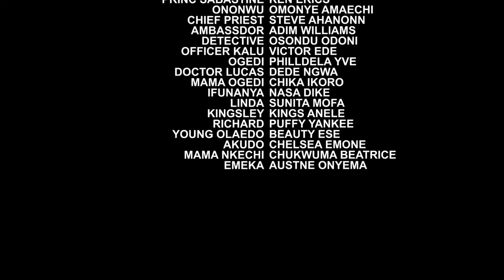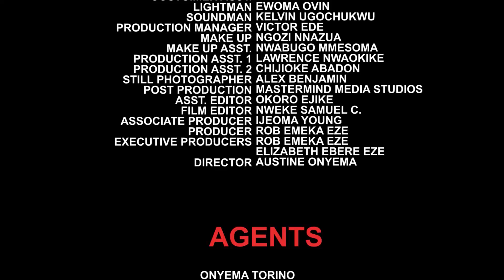KING'S AFFECTION COMPLETE SEASON 9&10 (New Blockbuster Movie) -KEN ERICS 2022 LATEST NOLLYWOOD MOVIE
When the Queen of Oranto had a covenant with Mmiri Ani, She never knew that would be the beginning of anarchy in the Kingdom. Now it's time for the King to announce the Heir to the throne, but the kingdom has fallen apart and the center can no longer hold. Who will the king choose?
Find out in this ground-breaking masterpiece 'The Kings Affection"

STARRING: Ken Erics, Phildela Yve, Caz Chidiebere, Ngozi Ezeonu, Rita Arum, Elaweremi P Elaweremi, Omonye Amaechi, Adim Williams.
PRODUCED BY: Rob Emeka Eze/Elizabeth Ebere Eze
DIRECTED BY: Austine Onyema.
COMPANY: Reemmy Jes Production.
YEAR: 2022